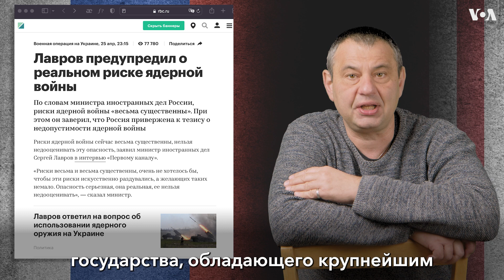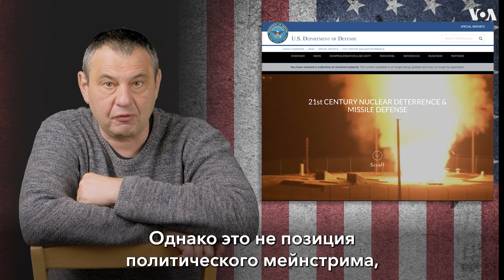А как в Америке? – Риски ядерной войны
Риски ядерной войны